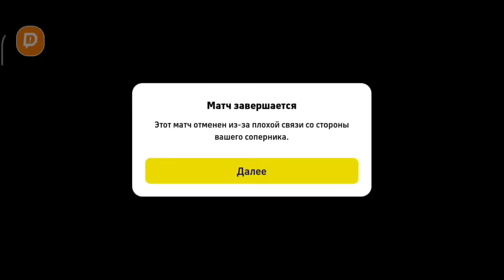🔞 ЛЕГЕНДАРНЫЕ форварды УНИЧТОЖАЮТ дивизионы в eFootball mobile 🤩